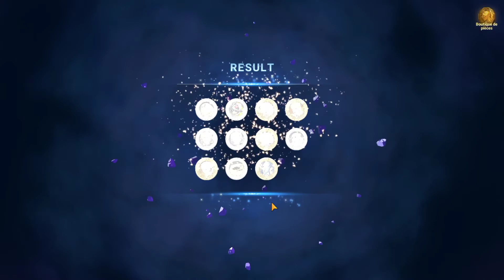Invocation Collab Shingeki No Kyojin - 7DS Grand Cross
Hey tout le monde, et oui vous ne rêvez pas il s'agit bien d'une video invocation sur 7DS Grand Cross pour célébrer la collab' avec SNK, et pour le moment je ne promets rien mais il se peut qu'il y a aussi une vidéo de presentation de personnage sur le Eren SR (gratuit lors de la collab') en préparation, mais je n'en dévoilerai pas plus car ce n'est pas le sujet, en bref j'espère que la vidéo vous plaira - enjoy ^_^